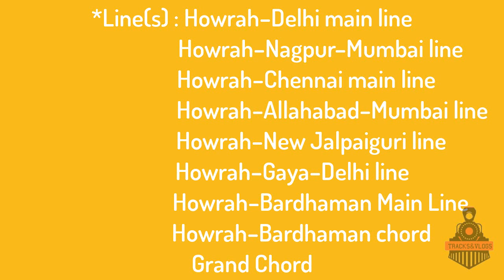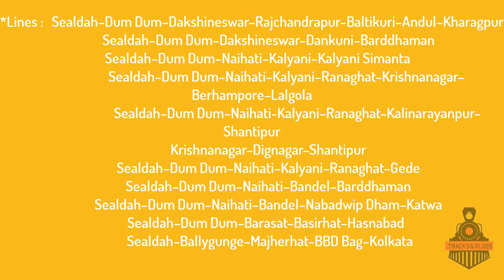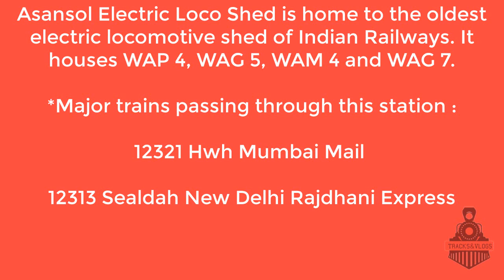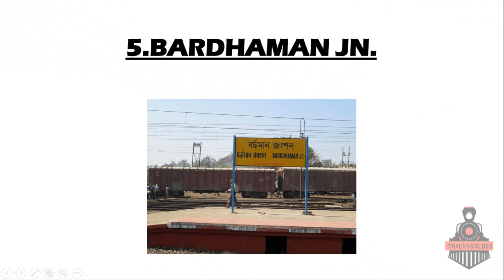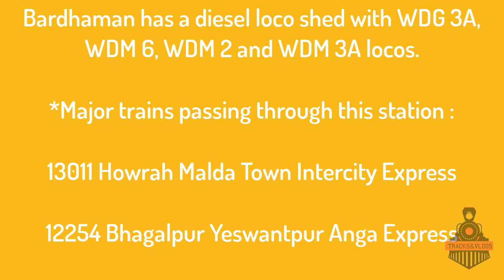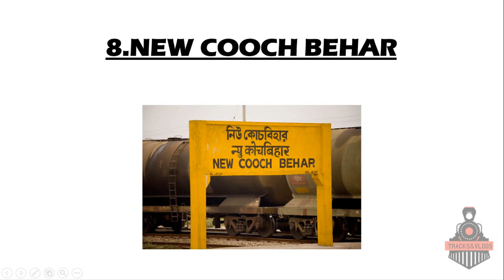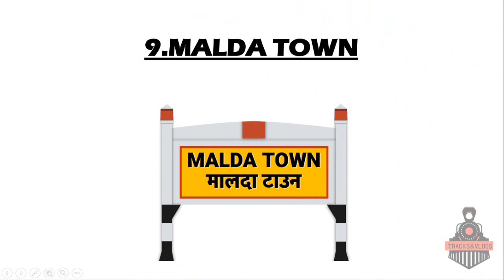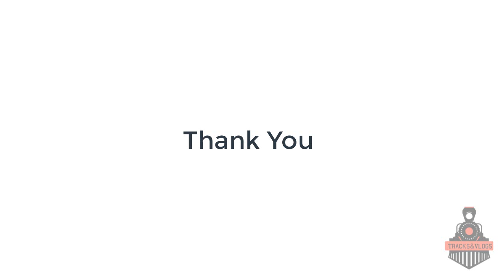TOP 10 RAILWAY STATIONS OF WEST BENGAL , पश्चिम बंगाल के टॉप १० रेलवे स्टेशन्स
Hello Friends ,
Watch this video to know about Top 10 Railway Stations of West Bengal .
This stations are selected through my research , according to main lines splitted as well as frequencies of trains from respective stations .
You will get more information after watching this video .